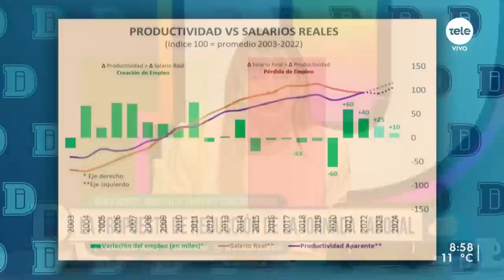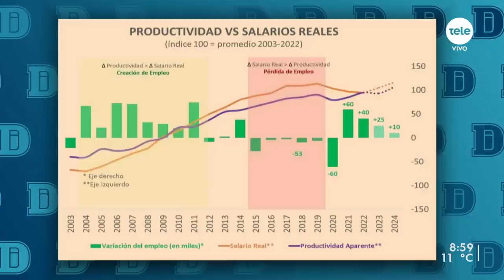Mieres afirmó que el plebiscito contra la reforma jubilatoria “va a generar el colapso del sistema”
Distintas voces del gobierno criticaron en los últimos días la propuesta de cambios jubilatorios que promueve el PIT-CNT, para lo que la central sindical empezará a juntar firmas para realizar un plebiscito junto a la elección nacional del año próximo.
Para profundizar en el tema, así como en otros asuntos relativos a su cartera, recibimos a Pablo Mieres, Ministro de Trabajo y Seguridad Social.